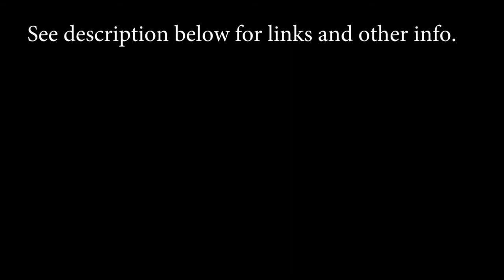Photography Tips -- Patience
Photography often requires patience. Waiting for the best light, or waiting for wildlife to move into the best position, is common to landscape and wildlife photography.